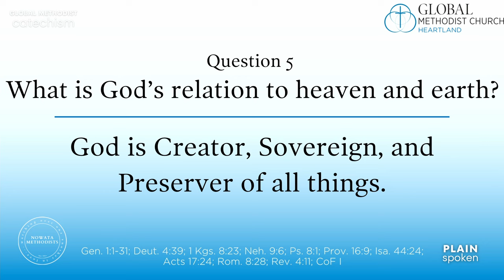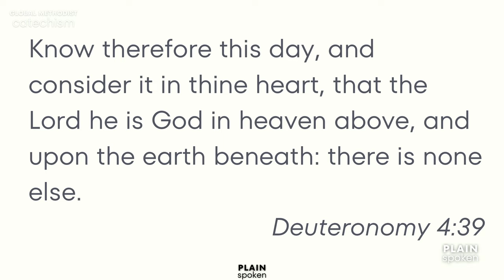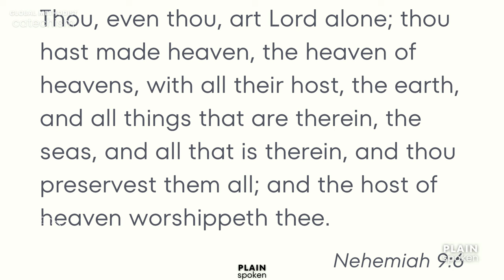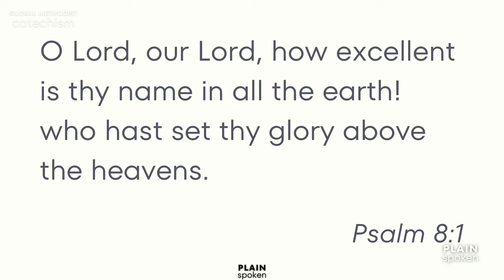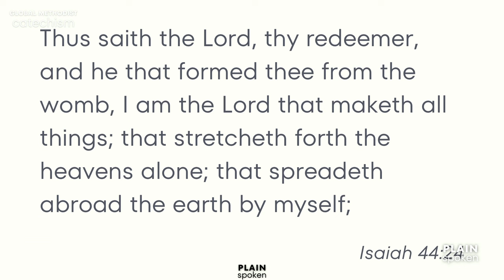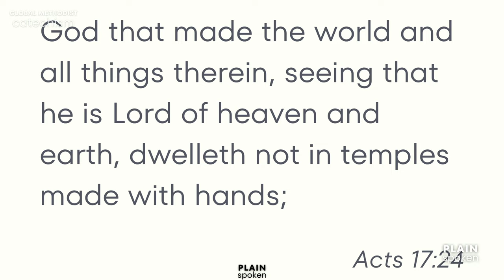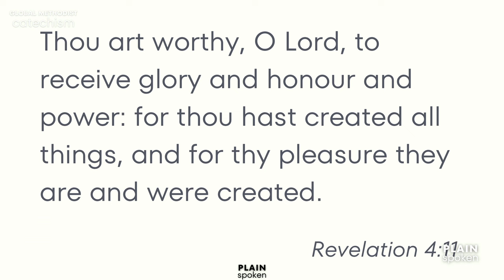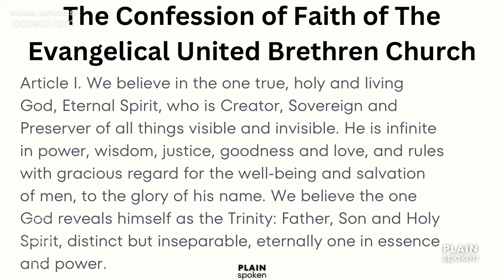"What Is God's Relation To Heaven & Earth?" - GMC Catechism (Episode 5)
The three key words for this session are “Creator, Sovereign, Preserver.” What do each of them mean? How do they impact our relationship with the Lord? How do the realities of God’s nature impact the ways in which we go about our lives together?

As always, I urge you to consider the ways in which you can use this material to benefit your local church, especially the children in your orbit. Folks need to be equipped with good, biblical doctrine. Susanna and I are doing whatever we can to give this next generation of Methodists the vocabulary they need to reclaim your faith. Use us!

If you would like to purchase your own copy of the Catechism, go

If you would like to make a gift directly to the church that sponsors this, here is the

If you would like to become a supporter on Locals, where we offer unique content and host exclusive live streams, go to plainspoken.locals.com.